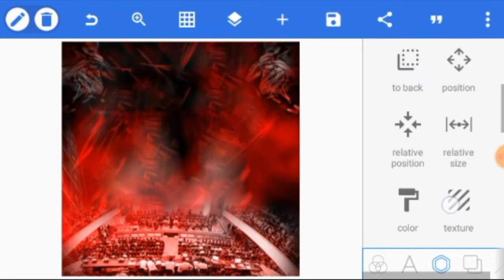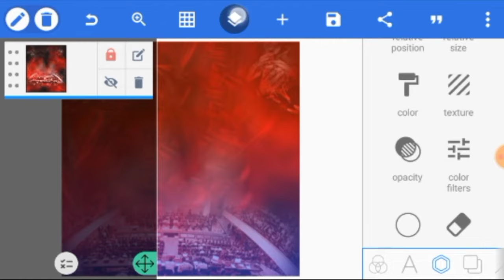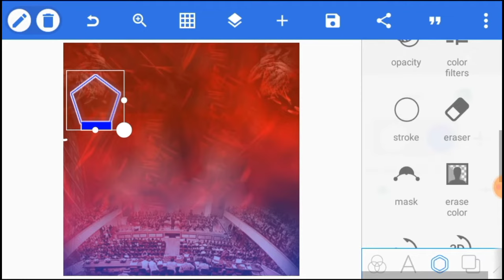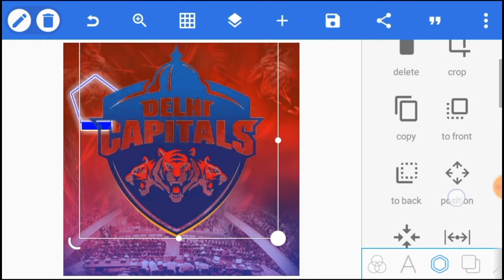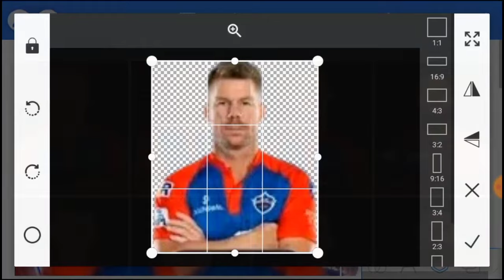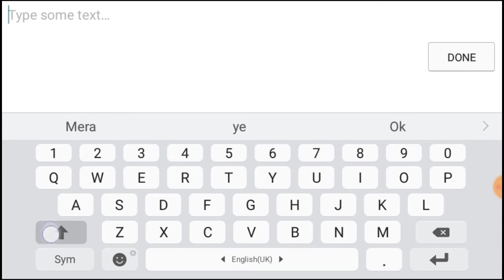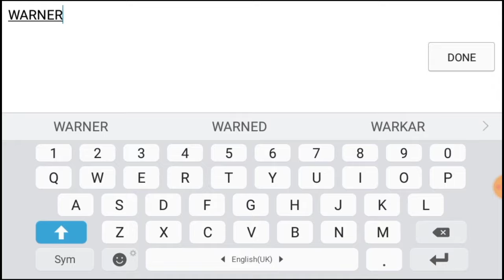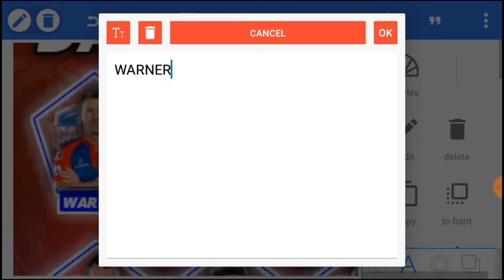cricket banner editing in mobile|| cricket poster kaisy banany.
ipl squads for 2024

mobile cemra